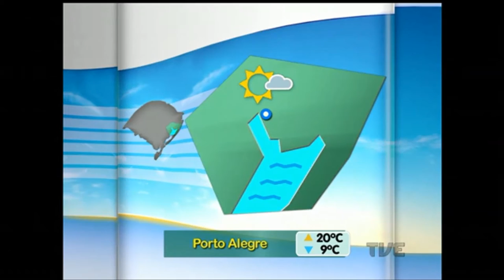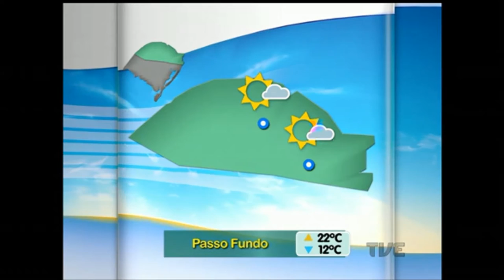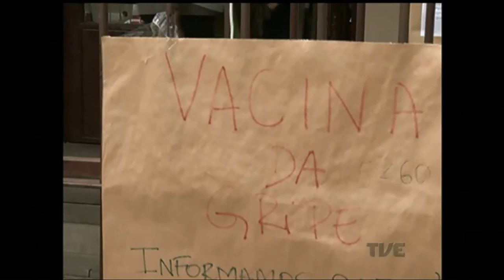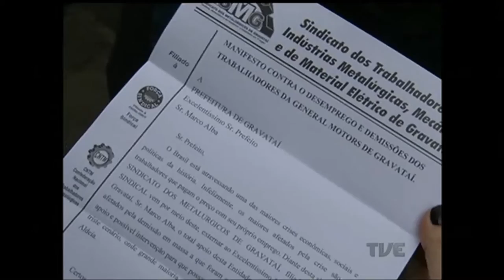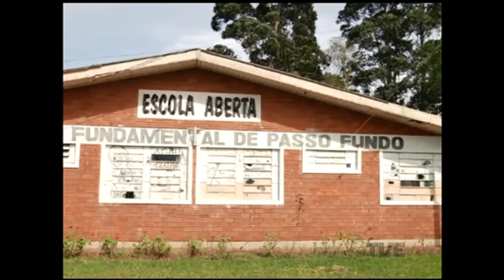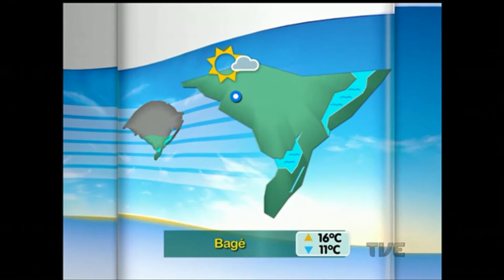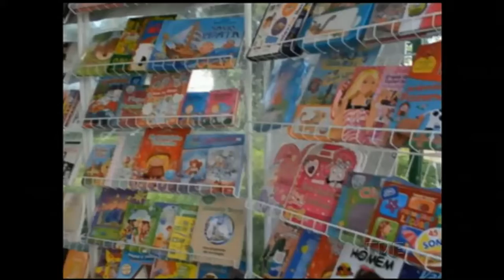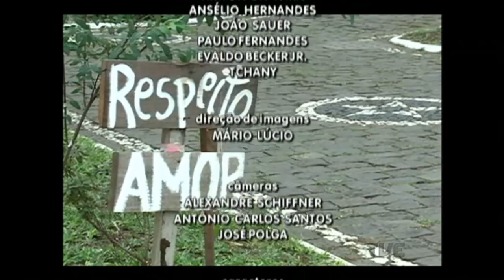Canal Aberto | TVE - 05/05/2016